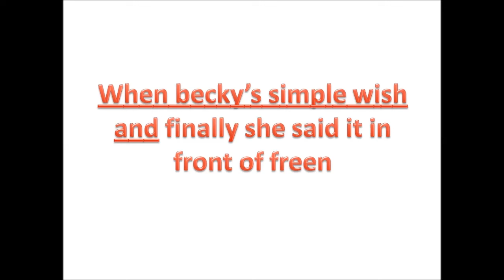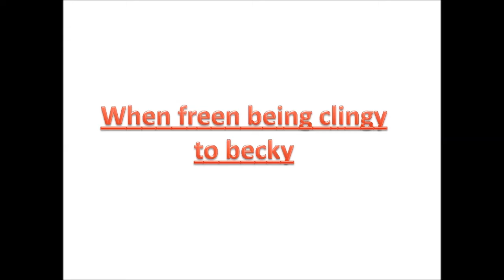Finally when Becky is being brave to speak up her true feelings and both are being clingy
Freen and becky being each others happiness before  the basher exist and finally becky is being brave to speak up her true feelings that she wants to go out with freen again just like the old days.